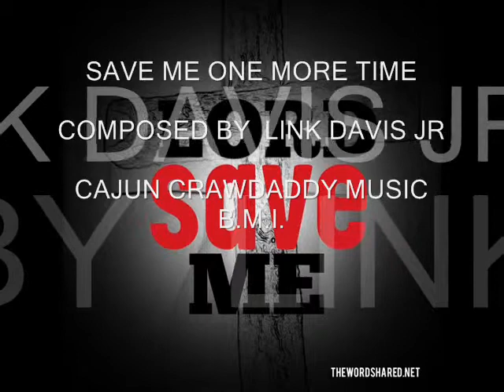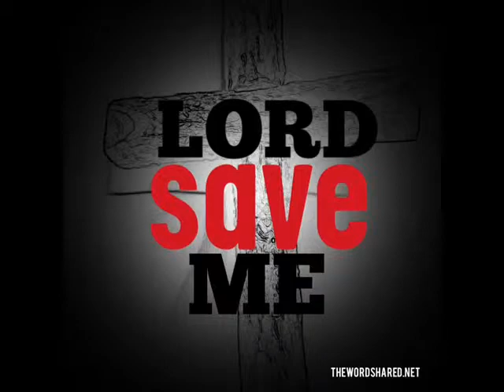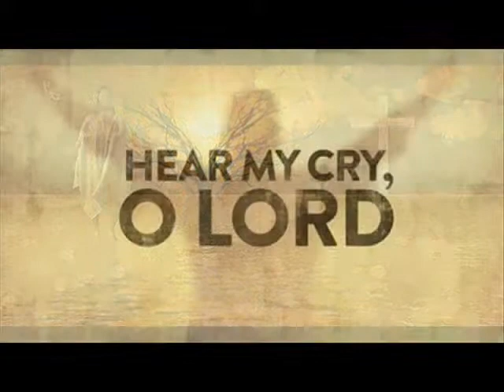SAVE ME ONE MORE TIME